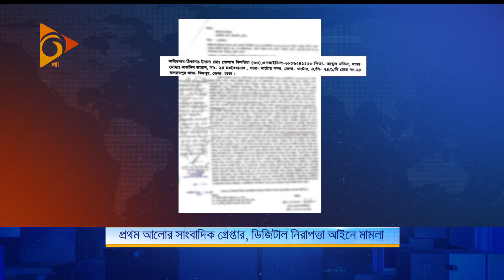মামলার ভিত্তিতে প্রথম আলোর প্রতিবেদক গ্রে*প্তার: স্বরাষ্ট্রমন্ত্রী | Reporter | Nagorik News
মামলার ভিত্তিতে প্রথম আলোর প্রতিবেদক গ্রে*প্তার: স্বরাষ্ট্রমন্ত্রী